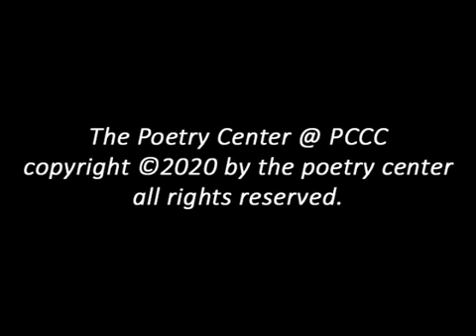Paterson Poetry Prize - Richard Blanco and Joseph Millar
A reading in 2014 by the 2013 PATERSON POETRY PRIZE winner Richard Blanco, from  his collection 'Looking for The Gulf Motel' (University of Pittsburgh Press).
Also reading is finalist Joseph Millar, reading from his collection 'Blue Rust' (Carnegie Mellon University Press)